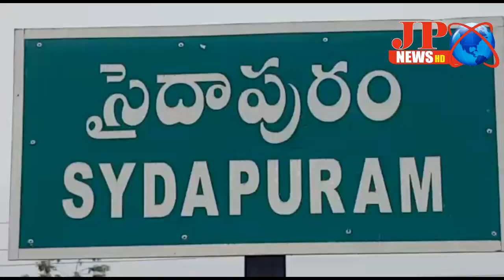JPNEWS(అధికారులు ఆదేశాలు మేరకు దీపావళి కిఅనుమతి లేకుండా షాపులు పెట్టరాదు:ఎస్ ఐ మోర్ల శివ శంకర్ రావు)